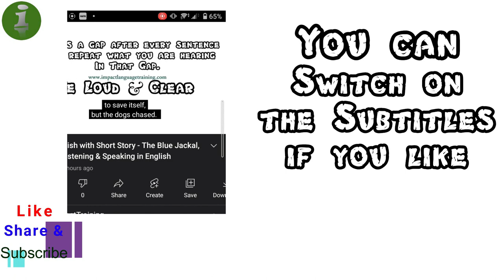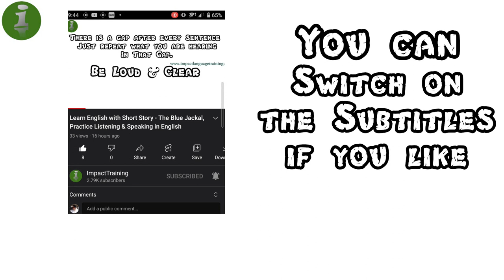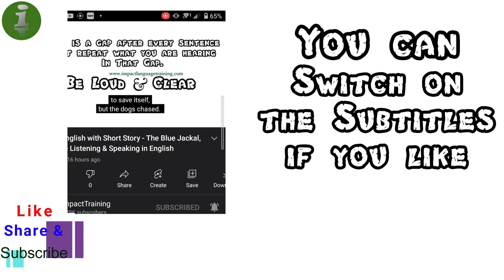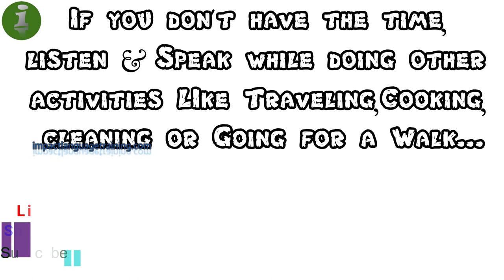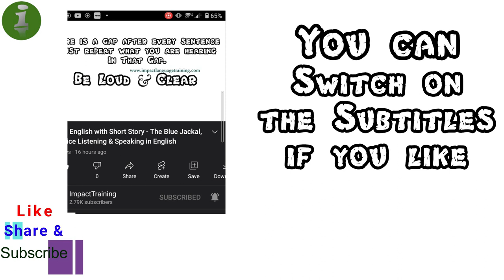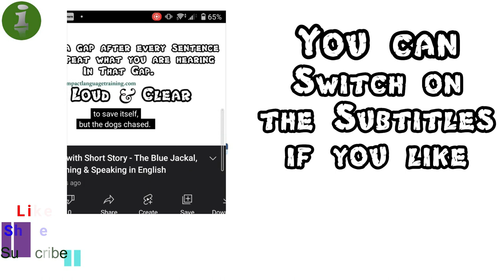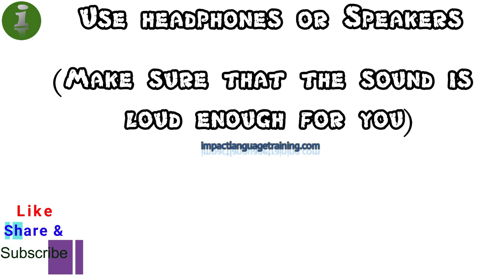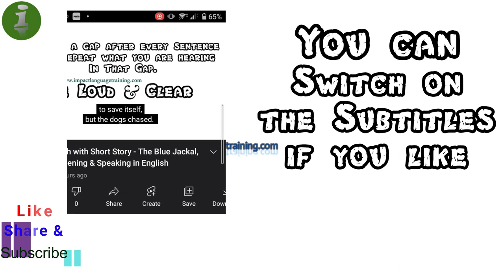The Unlucky Weaver - Learn English Speaking with Short Stories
Learn English by listening & speaking. Short stories for practicing English. Improve you English quickly by speaking along with these short stories.

This is apt for English learners who are beginners or on intermediate level.
This is a small listening & speaking exercise which will make you listen & speak correct & fluent English daily.

You can listen to  these stories while doing other tasks like cooking, cleaning or during morning or evening walks.

Turn on the subtitles for this story.

Do let me know your feedback in the comments.